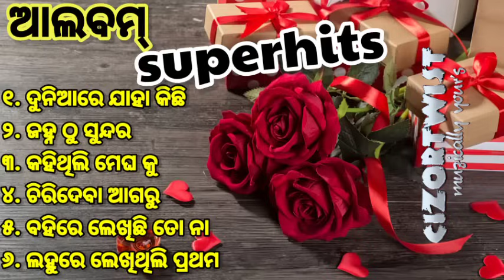All Time Hit Odia Album Song_ଓଡ଼ିଆ ଆଲବମ ସୁପରହିଟ୍ସ_old odia album song_album romantic song_jukebox